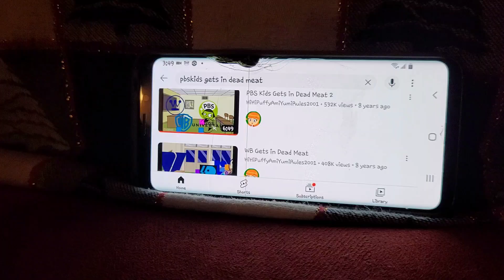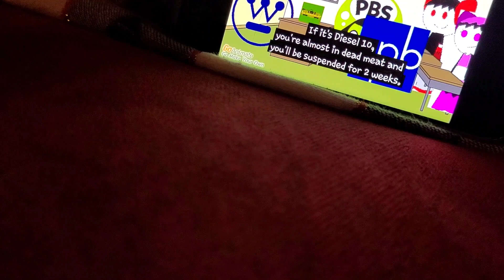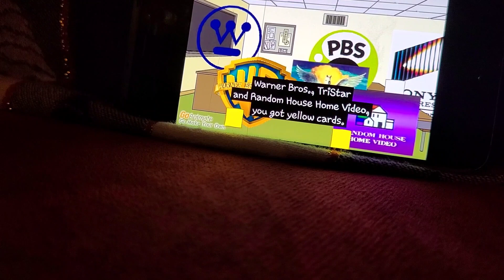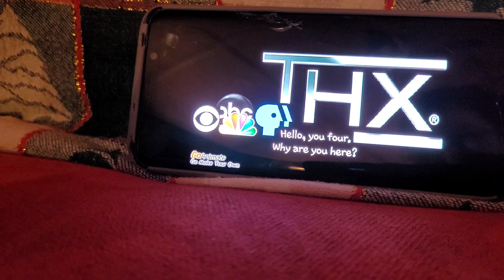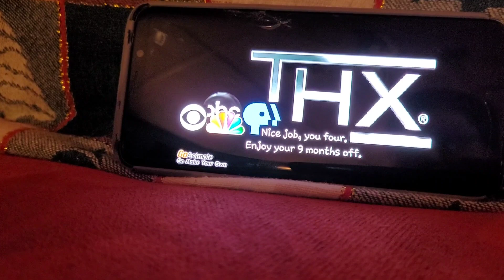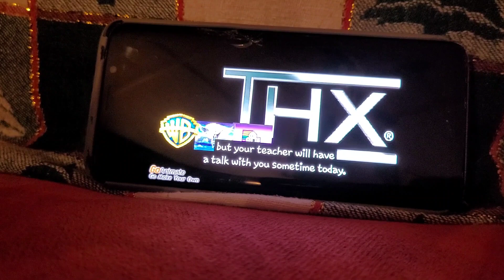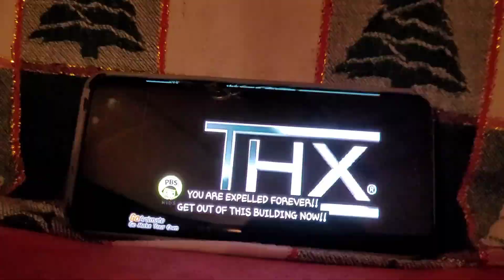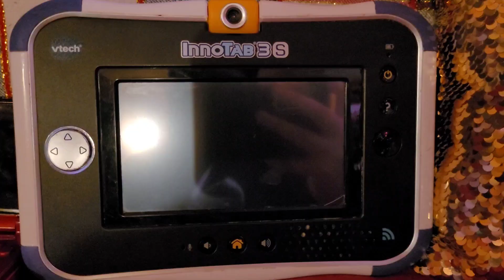The Cozmo Show S1 E5 DS lite goes to the movies